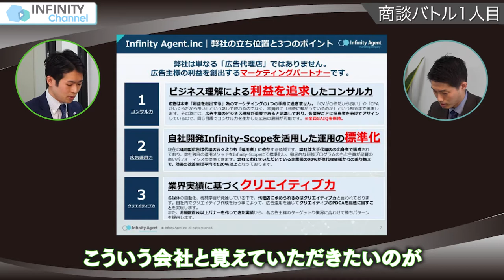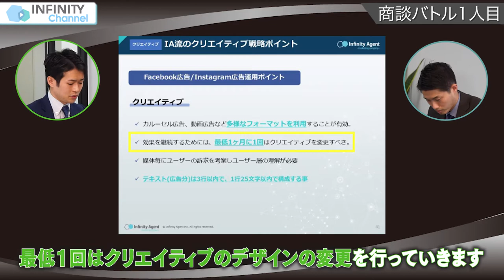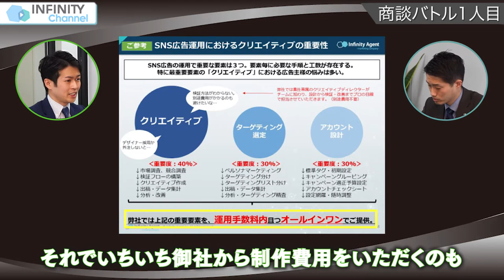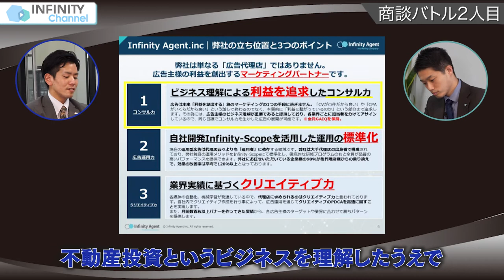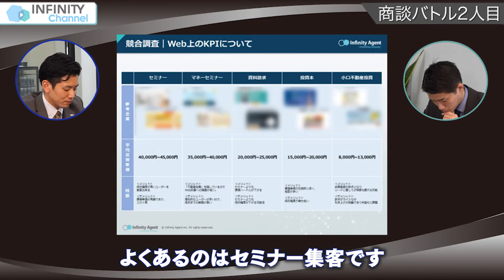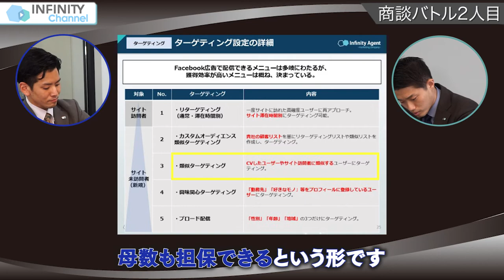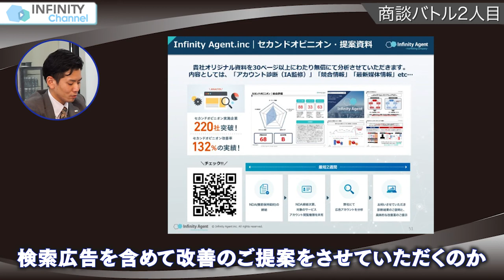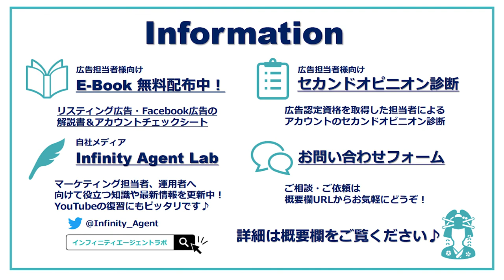【ガチンコ対決🔥】トップセールスの営業テクニックを大公開！～商談編～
▹電話番号(代表番号)：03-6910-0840

【広告担当・マーケティング担当の方向け情報】 ※無料DL可

▹「YouTube広告の解説書＆アカウントチェックシート」

▹リスティング広告の解説書＆アカウントチェックシート

▹Facebook広告の解説書＆アカウントチェックシート

▹広告認定資格保有者によるアカウントのセカンドオピニオン診断

【動画目次】

1:37　  商談バトル1人目
15:59　商談バトル2人目
30:27　商談を終えて

※注意※
動画内の情報は全て撮影時の情報になります。
アップデート等により最新の情報とは異なる場合がございますので、その点ご理解いただけますと幸いです。

--◆関連動画

--◆関連記事

【出演者】

株式会社インフィニティエージェント
デジタルマーケティング事業部
プランニングDiv.

プランニングDiv. マネージャー
匂坂 仁哉（Masaya Sagisaka)

アカウントエグゼクティブDiv.チーフ
岡山 和樹（Kazuki Okayama）

アカウントエグゼクティブDiv.
濱上 昂（Taka Hamagami）

【新卒採用、中途採用、積極的に実施中です！】

★Wantedly更新中！

【インフィニティチャンネル】

「Webマーケティングの無限の可能性を伝える」をコンセプトに、Web広告やSNS広告に関する動画配信を中心としたWebマーケティングチャンネルです。
企業の広告担当者様は勿論の事、広告代理店に新卒で入社された方まで、このチャンネルをご覧になった方が、この複雑に見えるWeb広告に少しでも"可能性"を感じてくださったり、私たちが紹介した施策による効果を実感してくだされば幸いです。
頑張りますのでよろしくお願いします！

【会社概要】

◆事業内容
デジタルマーケティング事業
フィンテック事業
リフォームテック事業

2015年に当社を設立し、まだ7期目の駆け出し企業ではございますが、根本は大手代理店に在籍していたメンバーを中心とした運用型広告のプロフェッショナル集団です。
皆様のおかげで業界最速で「Google premium partner」と「Yahoo!★★」を受賞し、3年連続で「ベストベンチャー100」にも選出して頂きました。

これからも社員一同、皆様のマーケティングパートナーとして最大限尽力させていただきますので、何卒宜しくお願い致します。